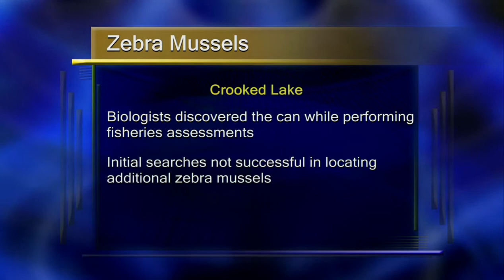Zebra Mussels Found in Crooked Lake - Lakeland News at Ten - May 28, 2014